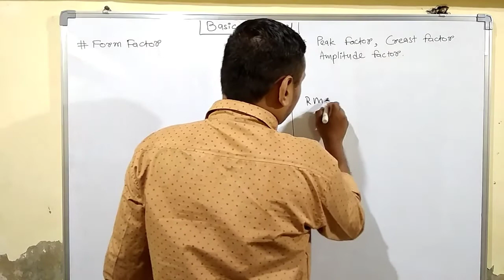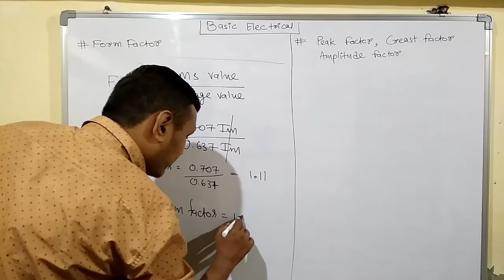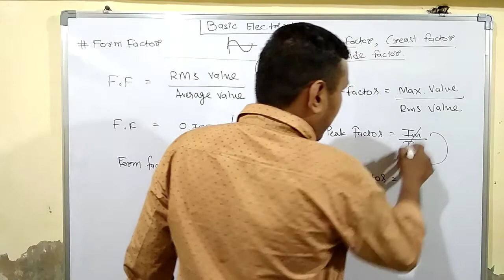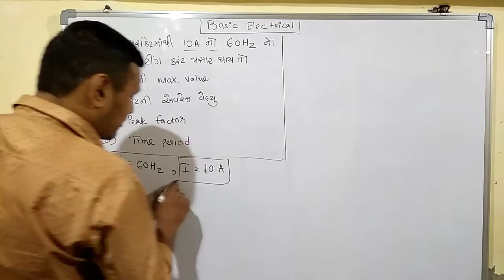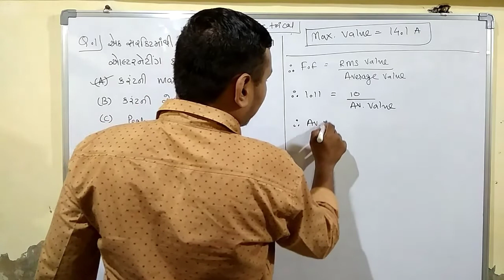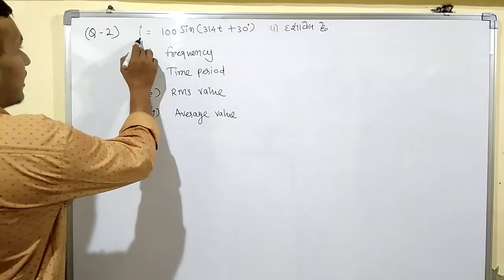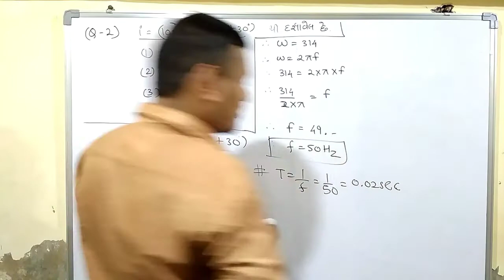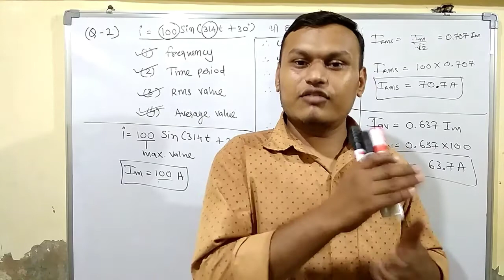Basic Electrical | A.C Circuit | L-04 | Form factor, Peak factor and examples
Subject: Basic Electrical Engineering (AC Circuit)